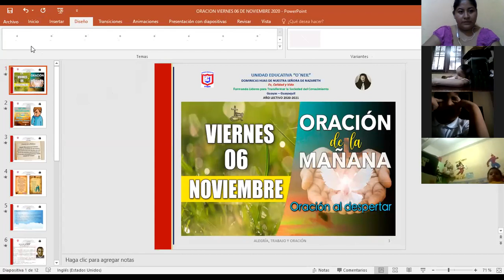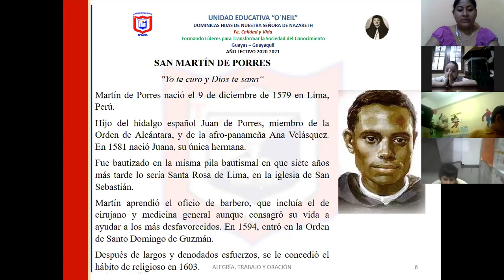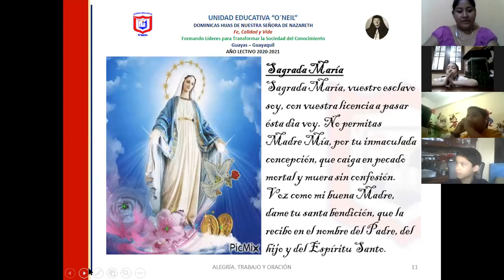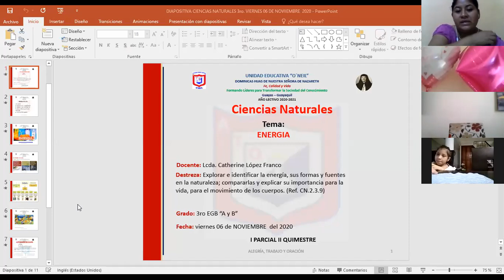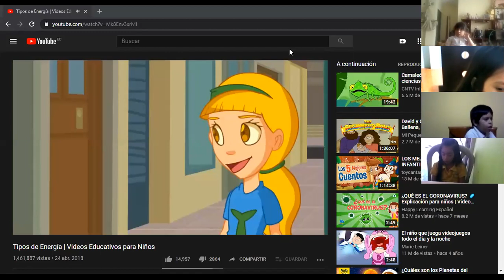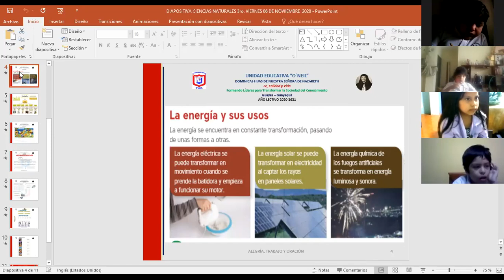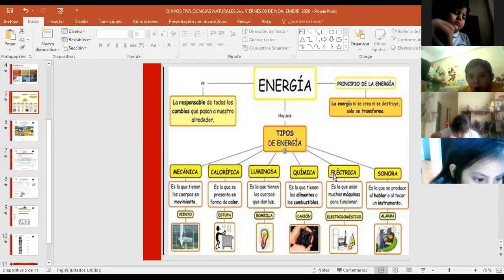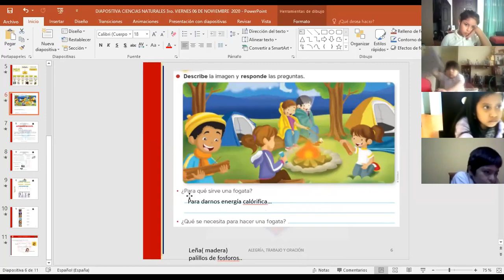ORACION DE LA MAÑANA VIERNES06 DE NOVIEMBRE 2020